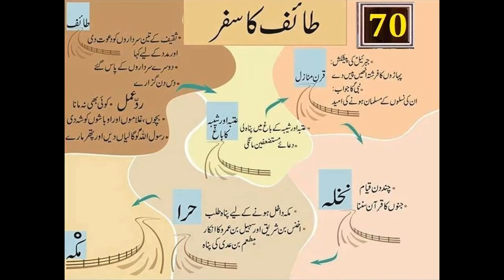Hekayat e Suhaba - Story - Taif ka Safar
Muhammad Mustafa Khatamu Al Nbiyeen ka Safar e Taif
Hekayate Suhaba sy Makhoz